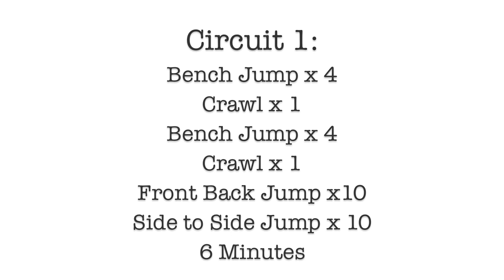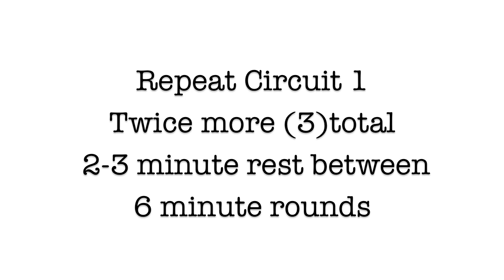Fat Burning Workout Routine 6 - FX 12 Program Fat X 101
This is workout routine video 6 of the fat burning and fitness plan known as the Fat X Program.  Create the afterburn effect and burn fat, lose weight and get fit fast with the most efficient fat burning workout program available.  You can dowload the workout routine videos

Kick up that afterburn effect and lose fat efficiently so that you can have that lean and toned body ready for beach weather!

For( Mixed Martial Arts) MMA news, MMA gyms, MMA techniques and MMA events in Los Angeles, check out